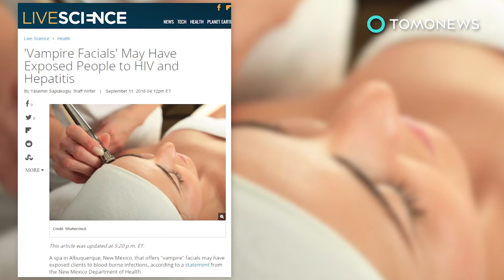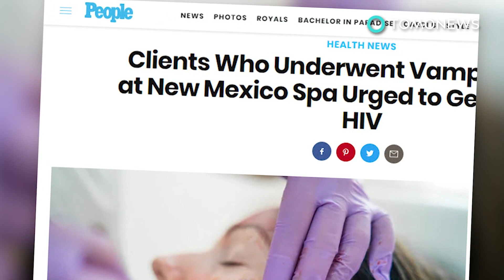Pernah lakukan ‘vampire facial’? Mungkin kalian perlu tes HIV - TomoNews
ALBUQUERQUE, NEW MEXICO — ABC 7 News melaporkan para pejabat di New Mexico mendesak pasien yang telah menerima perawatan kecantikan aneh yang dikenal sebagai 'facial vampir' untuk diuji HIV.